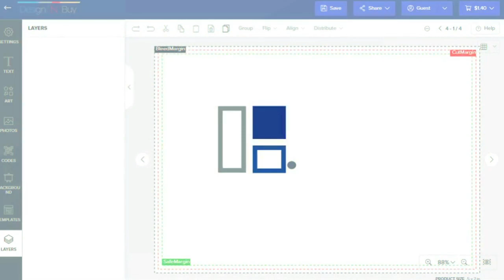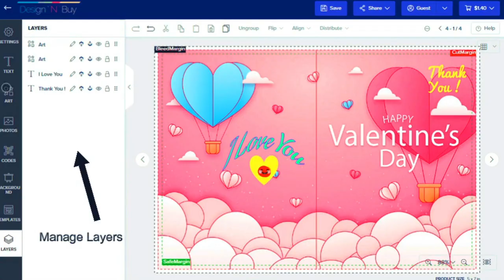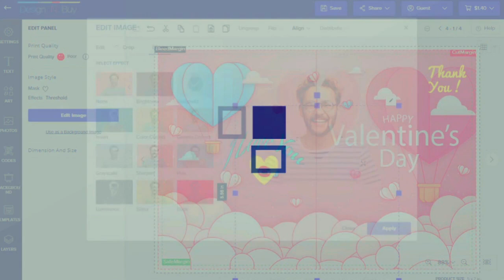Best Greeting Card Software 2024 | Feature of Greeting Card Design Software | Card Designer Tool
If you have not invested in setting up your online print store yet to attract customers and increase your business - Get in touch with us. You can learn more about greeting card software for your or sign up for a personalized demo

It’s that time of year again - Holiday Season!! Because there is maximum participation of the online shoppers in the store during this time. Is it too late to have your online print store optimized for the holidays?

Do you know many online print brokers make 40% of their annual profit during the end-of-year holiday season. Online printshop owners are now aware of the importance of offering an online greeting card designer tool for their customers.

Below are the benefits of online greeting card design software

For Customers:
- Create personalized greeting card
- It is mobile-friendly to personalize and order custom greeting card from anywhere, any-time with any device
- Print-ready files in the required format and sizes
- Thousands of clip-art images
- Choice of materials, sizes, and printing patterns to personalize their greeting card as they want
- Live 3D preview of their design with pricing
- An extensive library of fonts and designs to choose from
- Supports the 3rd party image library integration
- Print ready Customize editable design templates

For Store Owners:
- Integrated with your existing website or let us make it for you from scratch
- Integrated with readymade store theme
- Localized in any language or currency
- Compatible with all devices and browsers
- Complete eCommerce-focused admin panel
-  Use latest technology such as Java ES6, GraphQL, Magento 2.4 and more
- Configure and manage various features and functionalities.

Here’s the good news: It’s not too late. How can we help?

We at Design’N’Buy, help you to set up your online printing and gifting storefront taking shortest time possible to make the most of this printing holiday season.